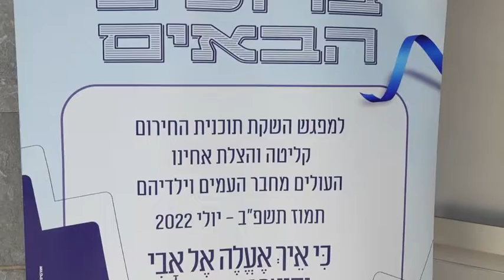Shuvu Meeting for Assisting Ukrainian Jews In Israel